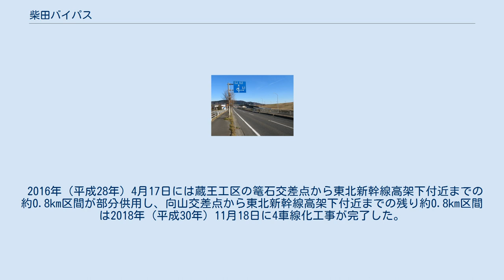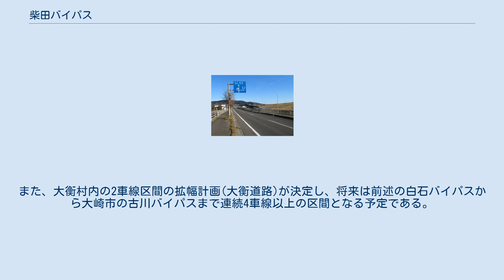柴田バイパス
柴田バイパス（しばたバイパス）は、国道4号のうち宮城県柴田郡の区間をいう。
ただし、柴田町にあたる部分を柴田バイパスと呼び、大河原町にあたる部分を大河原バイパスとして区別することがある。
 柴田バイパス　宮城県柴田郡柴田町槻木下町３丁目付近 1967年（昭和42年）槻木地区を槻木バイパスとして事業着手、1971年（昭和46年）全区間を柴田バイパスとして事業化。
1995年（平成7年）3月全区間4車線化完了。
 柴田郡内を大河原町 - 村田町 - 柴田町の順に通過する。
 白石川ならびにその本流である阿武隈川の左岸を走るため、ところによっては川面に佇む白鳥や対岸の桜並木（一目千本桜）を鑑賞できる。
 起点から村田町境までの大河原町内3.0km。
通称、大河原バイパス。
 旧道は右折し白石川を渡るが、現道は市街地の西側を通り、沿線にはロードサイドショップが並び、村田町に近い小島地区には大型商業施設「フォルテ」や公共施設「大河原町総合体育館（通称：はねっこアリーナ）」や「仙南芸術文化センター（通称：えずこホール）」、「みやぎ県南中核病院」などが集積するなど、市街地と一体化している。
 村田町沼辺の1.8km。
 町境を流れる荒川（白石川の支流）に架かる新韮神橋（156m）を渡って村田町を通過する。
韮神山 (94m) のふもとを開削して作られた。
 柴田町の村田町境から白幡交差点までの4.8kmと槻木高架橋の取り付け部分。
 宮城県道50号白石柴田線に相当する旧道は役場のある船岡地区を通過するが、バイパスは船岡地区とは白石川の対岸である船迫地区を通る。
宮城県が船迫団地を造成し、仙南地域初のショッピングセンターサンコアができるなど新市街が形成されている。
（2009年10月、サンコアの専門店は営業を終了した。核テナントだったジャスコ(現・イオン船岡店(イオンリテール）がサンコア部分の不動産を買い取り、改装工事を経て2010年7月にリニューアルオープンした。
） 白幡交差点は立体交差化され、国道349号や東北本線、阿武隈急行を跨ぐ槻木高架橋（597.3m）は橋脚間のつなぎ目の段差を極力なくしている構造のため快適に走行できる。
後述する交通渋滞もかなり緩和された。
ただし白幡立体交差点のランプウェイは仙台方面のみに接続しており、白石方面から直接国道349号へは入れない（1つ手前のランプを降りて白石川左岸沿いの町道を経由する。ただし町道の幅員が狭く、大型車両は宮城県道114号角田柴田線、宮城県道50号白石柴田線などを大きく迂回するようになる。なお、この1つ前のランプは2010年9月30日を以って、中央分離帯の開口部が閉鎖され、上り線との出入りができなくなった）。
 白幡交差点（白幡橋北詰）から柴田町四日市場（終点）までの2.0km。
 当初槻木バイパスとして建設され、のちに柴田バイパスに編入された。
白幡橋は南詰（国道349号交点）に工業団地が立地し、柴田町の2つの中心市街、船岡地区と槻木地区を結ぶ交通の要であるが、2車線であるためとりわけ渋滞が激しかった。
旧道は槻木地区を貫通していたが、バイパスは阿武隈川左岸の土手に沿う経路を採っている。
 白石市（白石バイパス）から仙台市（仙台バイパス）にかけての唯一の2車線区間である、刈田郡蔵王町向山交差点（宮城県道25号岩沼蔵王線の交点）から大河原町金ヶ瀬交差点（仙南運転免許センター入口の交点）が3.7km残っており、渋滞を引き起こすボトルネックとなった。
2004年（平成16年）度に拡幅事業に着手し、2009年（平成21年）9月に町境の籠石交差点（刈田郡蔵王町の北白川駅入口の宮城県道112号北白川停車場向山線交点）から金ヶ瀬交差点の2.1km区間（大河原工区）が事業化された。
2011年（平成23年）5月に金ヶ瀬交差点から約400m西側の区間が先行して4車線供用を皮切りに、2012年（平成24年）3月にはこれより西側の約600m区間が、2013年（平成25年）3月に残りの約1km区間が4車線供用し、大河原工区の4車線化が完了した。
 2016年（平成28年）4月17日には蔵王工区の篭石交差点から東北新幹線高架下付近までの約0.8km区間が部分供用し、向山交差点から東北新幹線高架下付近までの残り約0.8km区間は2018年（平成30年）11月18日に4車線化工事が完了した。
 金ヶ瀬交差点から柴田バイパス起点までの約1kmは土地区画整理事業に伴い2004年（平成16年）3月に拡幅が完了した。
 四日市場交差点で...